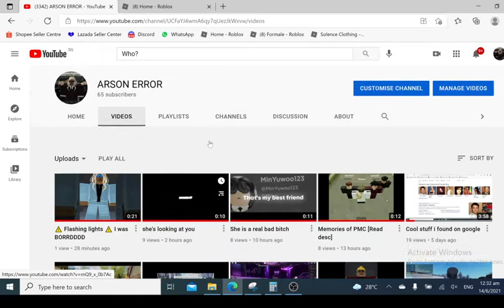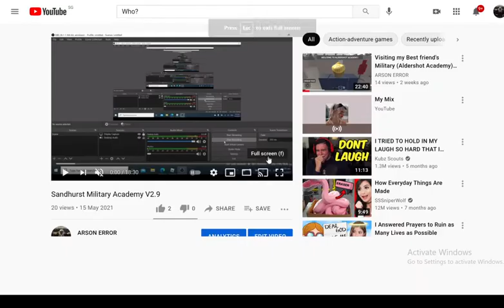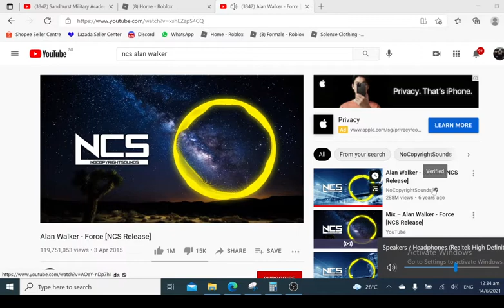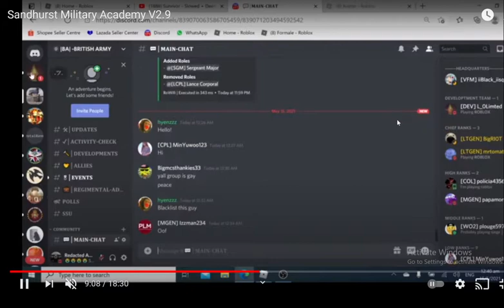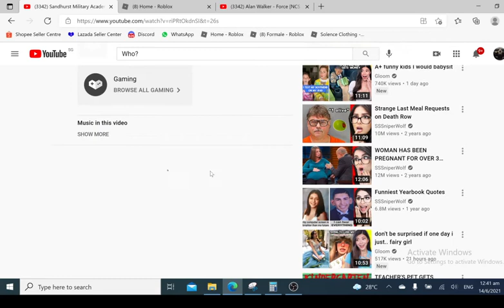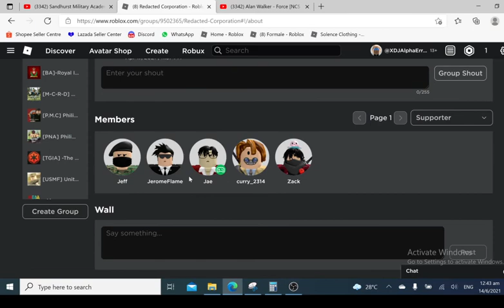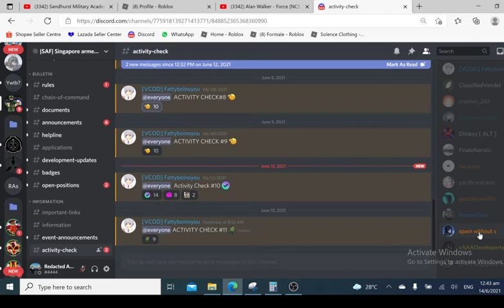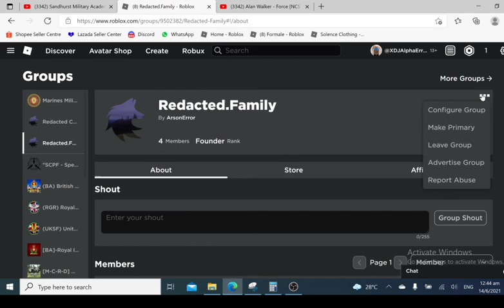Nothing intresting just talking about Nicky's BA on my YT video